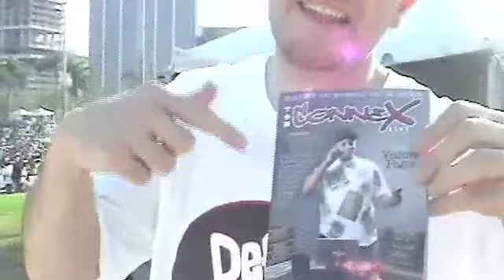A legal Hustler Movie Scene 6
Hustle a veteran in the hip hop game Hustle aka Hustle Simmins- rap artist, host, promoter, producer, youth mentor. Currently on tour with Gentleman Jack Art Beats and Lyrics . His is preparing to nationally release Hustle and Friends. This documentary shows you why he has earned his name and a spot on the indie hip hop scene. Artbeatsandlyrics.com, gentlemanjackabl.com- Shouts out to Slim Films Ent for shooting and editing. And to Fray Wall for shooting the music videos.